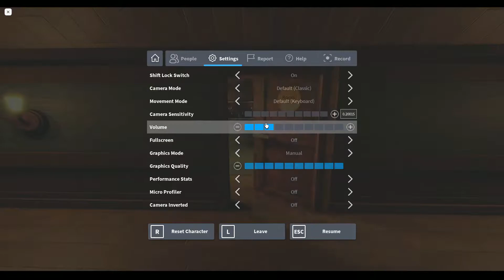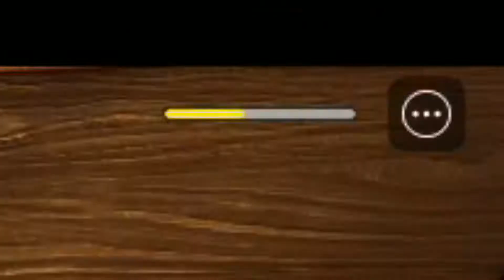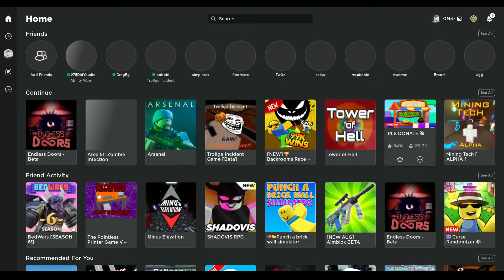WTF IS THAT!!! | Roblox Endless Doors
Music used in outro (Love u jslhat and lubwig)

Used filmora to edit not sponsored (also the recording might have shitty resolution)